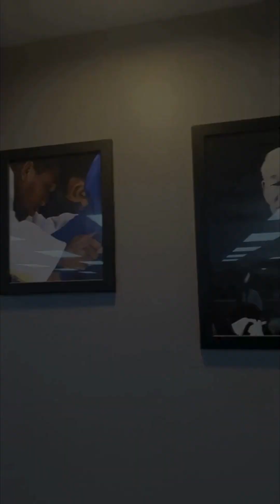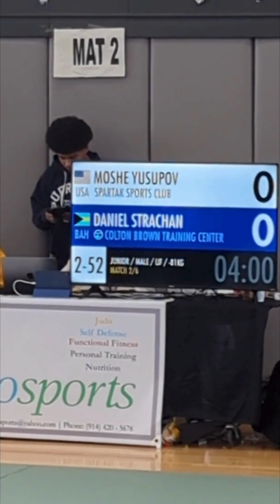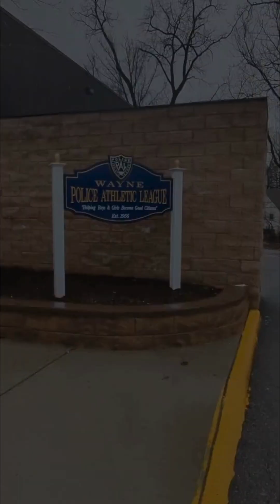Judo Tournament NYC/NJ: The Bahamian Twin brothers collect medals🥋🥇🏅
Daniel & his twin brother Alexander Stachan,  both travel to NJ to train with 2X Olympian "Colton Brown" to win multiple Gold Medals.

Great job cuzzo's🏅🥇🥋🙌🏾

Filmed & Edited by Daniel R Cooper